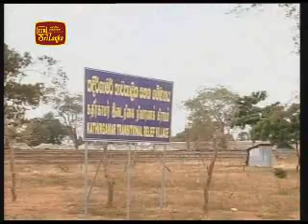Vimasuma 27th June 2009